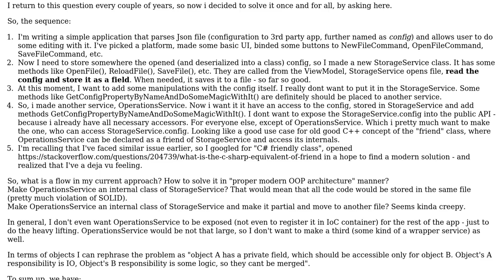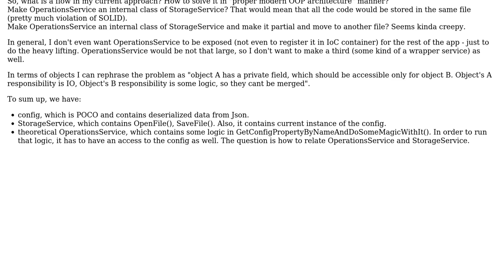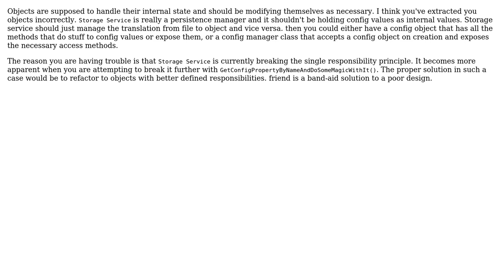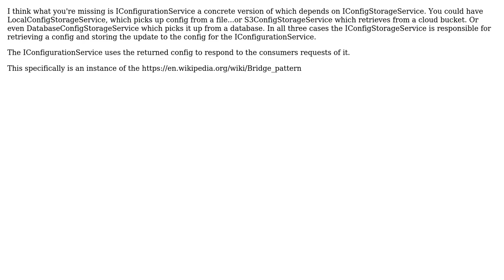Software Engineering: C# has no friend class - what are better options (4 Solutions!!)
Software Engineering: C# has no friend class - what are better options

With thanks & praise to God, and with thanks to the many people who have made this project possible! | Content (except music & images) licensed under CC BY-SA | Music | Images & others | With thanks to user Vitalii Vasylenko user Ryathal user Robert Harvey user Michael Brown user Martin Maat user Geezer and the Stack Exchange Network Trademarks are property of their respective owners. You are responsible for your own actions.